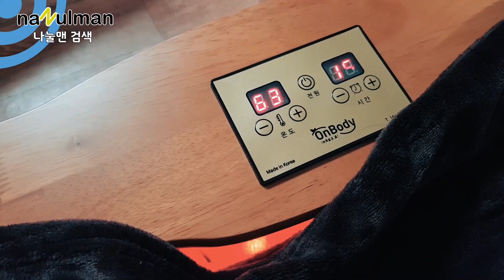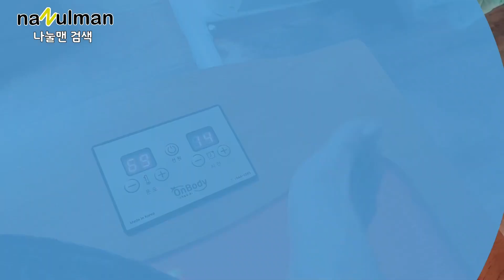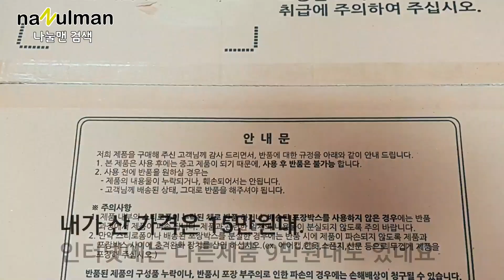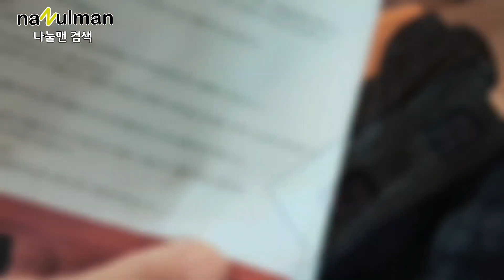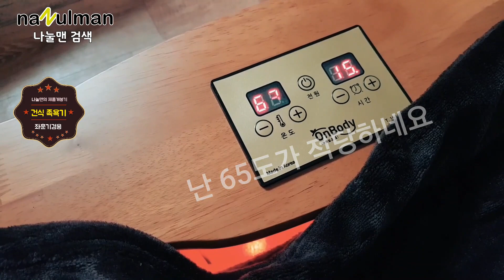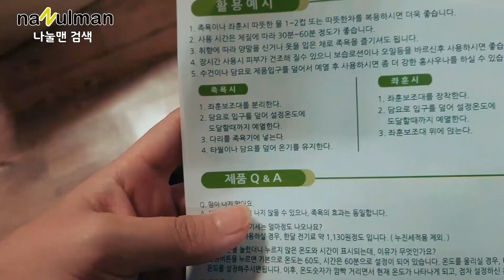발통증 발저림 건식족욕기 건식좌훈기 써볼까 발마사지 나눌맨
나이들어가나 봅니다.
조금 걸어도 오른쪽 발목이 아픕니다.

아직 건강걱정할 나이가 아닌데, 뜨끈한 사우나가 그리워집니다.
하지만 귀찮죠.

그래서 건식족욕기 하나를 추천합니다.
좌훈기 겸용인데, 가격도 저렴하고 발통증, 발저림 있는 분들 발마사지 받을때 좋을듯 합니다.

발통증이 있어서 정형외과에 갔습니다.
초반 도입부에 나온 발은 제 발입니다.
근저족막염 의심스럽다고 하는데, 매일 정형외과 가서 물리치료 받을 형편은 못됩니다. 시간이 어마무시하게 들어가죠.

집에서 한번 간단히 해보세요.
좌훈기 남자에게도 좋은듯 합니다.
불끈 불끈.. 건강챙겨야할 때입니다.